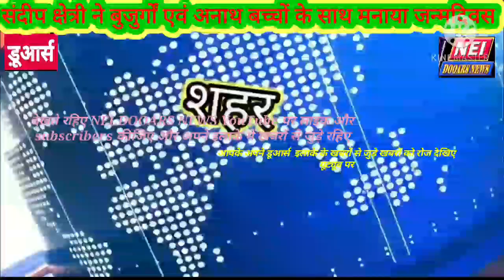NEI.DOOARS NEWS, संदीप क्षेत्री ने बुजुर्गों एवं अनाथ बच्चों के साथ मनाया जन्मदिवस